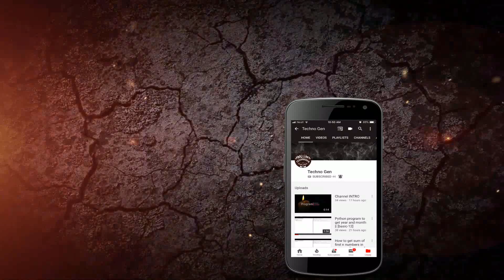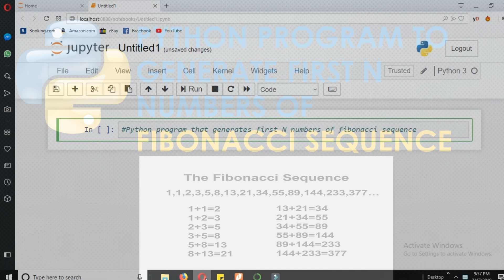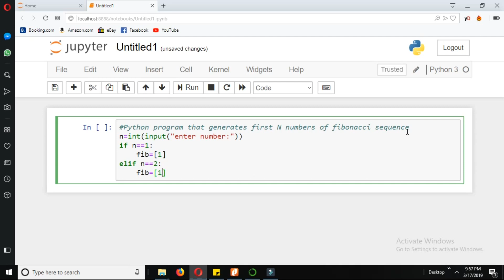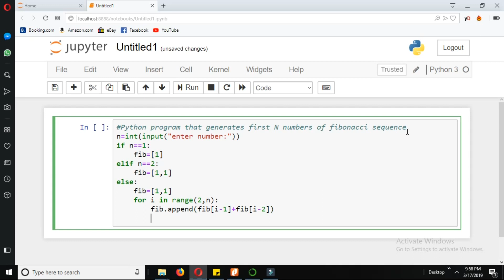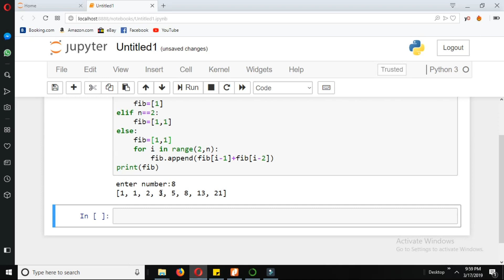Python program to generate fibonacci sequence || Python list [Example-7]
One of the important program in python which generates the first N number of sequence fibonacci series. The fibonacci sequence is the the sequence of the numbers where sum of two preceding numbers is the total of the third number next to it.